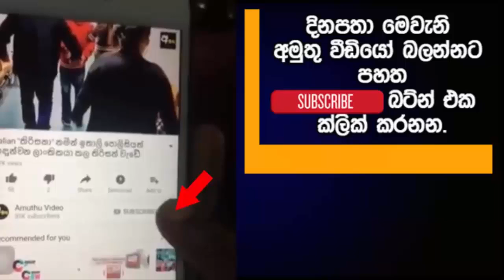මුලින්ම කාන්තාවක් එල්ලීමේ ලයිස්තුවේ මුලට. ලැයිස්තුව සුදානම්.